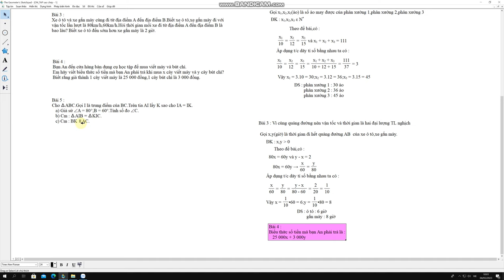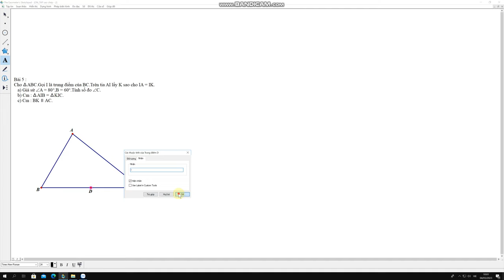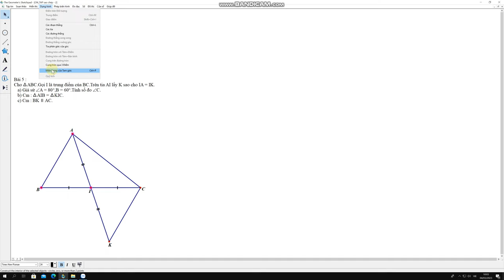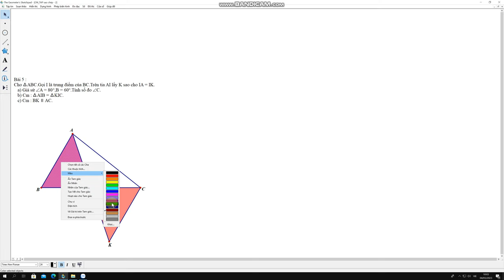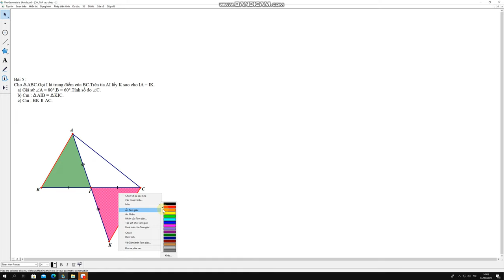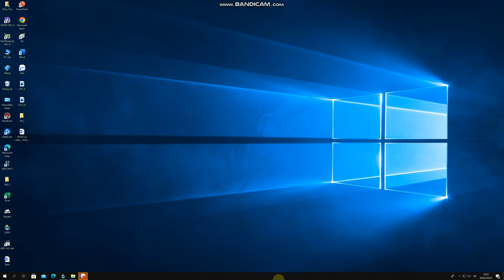TOÁN 7 - ÔN TẬP GIỮA HK2 (2022-2023) - Phần 2